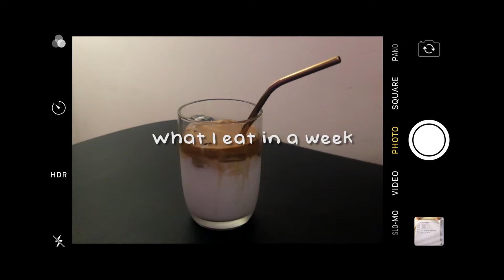VLOG 4 | What I eat in a week 🍳🍜🍞☕